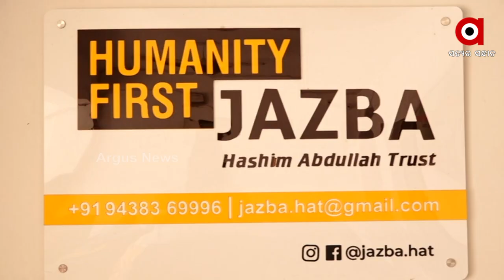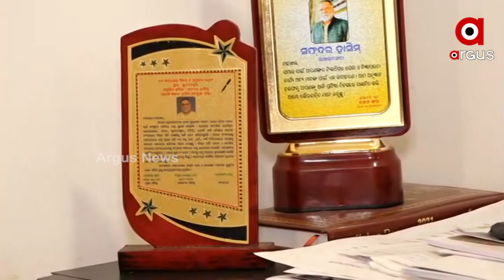Bhubaneswar Jazba Foundation Distributes Ration During the Month of Ramadan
Bhubaneswar Jazba Foundation Distributes Ration During the month of Ramadan, The Foundation provides food to 2,500 families.